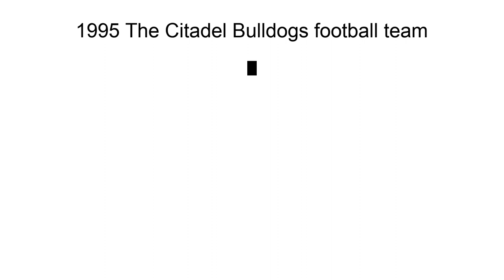1995 The Citadel Bulldogs Football Team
The 1995 The Citadel Bulldogs football team represented The Citadel, The Military College of South Carolina in the 1995 NCAA Division I-AA football season.  Charlie Taaffe served as head coach for the ninth season.  The Bulldogs played as members of the Southern Conference and played home games at Johnson Hagood Stadium.